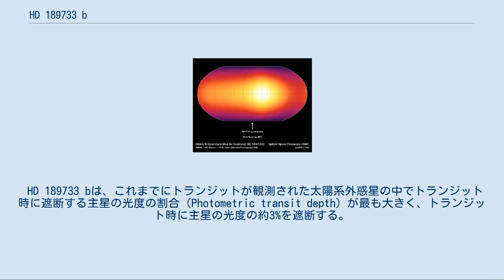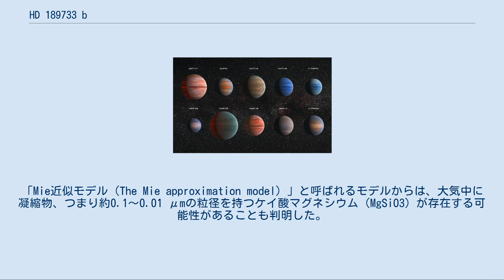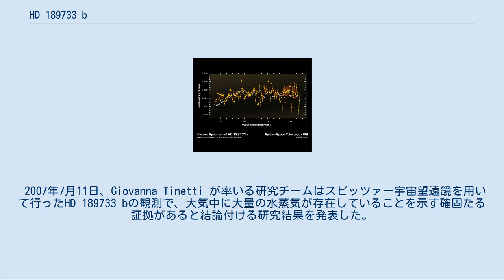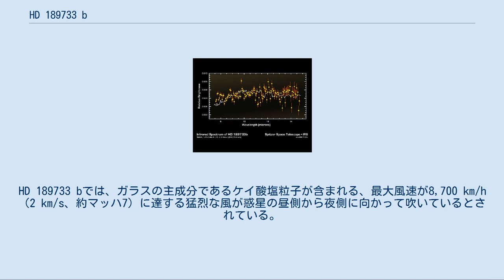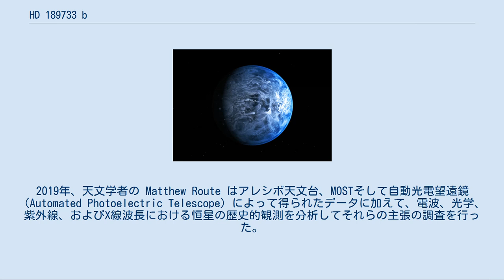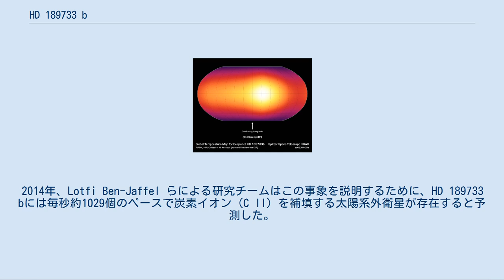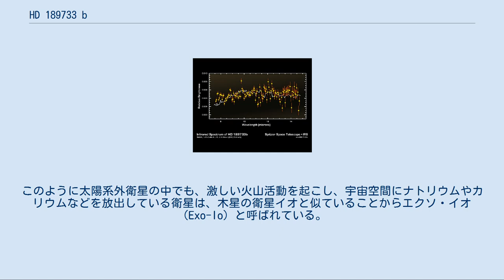HD 189733 b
HD 189733 bは、地球からこぎつね座の方向に約64.5光年離れた位置にある太陽系外惑星である。
恒星 HD 189733 A の手前を通過したのをフランスの天文学者らが観測し、2005年10月5日に発見が公表された。
木星よりわずかに大きい質量を持ち、わずか2.2日周期で軌道を公転しているホット・ジュピターである。
主星の手前を通過するホット・ジュピターとしては最も地球に近く、HD 209458 bと共に特に精力的に観測が行われているホット・ジュピターとして知られている。
 広範な惑星大気調査の対象でもあり、HD 189733 bの大気は地上と宇宙空間の両方から高解像度および低解像度の機器を通じて広く研究されている。
また、HD 189733 bは史上初めて全球の熱量地図が作成された太陽系外惑星であり、また、偏光観測によって検出できた初めての太陽系外惑星でもあるとみられる。
さらに、惑星全体が深い青色をしていることも判明している。
 2005年10月5日、フランスの天文学者グループは、恒星HD 189733の手前でトランジット（通過）を起こす惑星HD 189733 bの発見を発表し、この時にドップラー分光法による観測でもその存在が確認された。
測光測定でHD 189733 bがトランジットを起こしていることが確認される前に、リアルタイムでの視線速度測定で惑星がトランジットを起こすことによって引き起こされるロシター・マクローリン効果が検出された。
 HD 189733 bはこれまで幾多も観測されてきているため、観測ごとに示される物理的特性や軌道要素のパラメーターには若干の差があるが、質量と半径は木星の1.1倍程度と推定されており、主星から約460万 km離れた軌道を約2.22日周期で公転しているホット・ジュピターである。
平衡温度は約1,200 K前後となっている。
 HD 189733 bは、これまでにトランジットが観測された太陽系外惑星の中でトランジット時に遮断する主星の光度の割合（Photometric transit depth）が最も大きく、トランジット時に主星の光度の約3%を遮断する。
また、HD 209458 bと共に初めて直接的に分光観測された太陽系外惑星でもある。
この2つの惑星の主星はトランジットを起こす惑星を持つ恒星の中でも最も明るいため、これらの惑星はこれからも天文学者から特に注目される天体となるであろう。
他の多くのホット・ジュピターと同様に、HD 189733 bも主星との潮汐力によって自転と公転の同期（潮汐固定）が発生しているとみられる。
 チューリッヒ工科大学の Svetlana Berdyugina が率いる国際チームは、スペインにあるスウェーデンが建設した口径60 cmのKVA望遠鏡を用いて、HD 189733 bから反射された偏光を直接観測することがに成功している。
この偏光観測からは、散逸した大気がトランジット中に確認される不透明な惑星の形状よりもかなり大きく広がっている（30％以上）ことが示されている。
 HD 189733 bは最初は「pL Class」と呼ばれる、チタンやバナジウムの酸化物が欠如しているL型褐色矮星のような、温度が逆転した成層圏を持たない惑星であると予測されていたが、成層圏モデルに対してテストされた追跡測定では、決定的な結果は得られなかった。
赤外線で見ると大気中の凝縮物は、トランジット時に中赤外線で観測される惑星半径のさらに約1,000 km上空に霞を形成しており、表面付近から見たHD 189733 bの夕焼けは赤く見えるとされている。
大気中にナトリウムとカリウムが含まれていることを示す信号の存在が、2007年にTinettiらによる研究で予測されていたが、最初は凝縮物の霞でナトリウムの信号を見ることはできなかった。
しかし、最終的にはHD 209458 bのナトリウム層より3倍も濃度が濃いナトリウムの存在が観測された。
2020年の研究でも大気中のカリウムの存在が確認されているが、この研究ではその濃度が大幅に低くなっていることが示されている。
また、 HD 189733 bは大気中に二酸化炭素が存在することが確認された初めての太陽系外惑星でもある。
 HD 189733 bの赤外線スペクトル 2007年2月21日、NASAはスピッツァー宇宙望遠鏡を用いてHD 189733 bとHD...